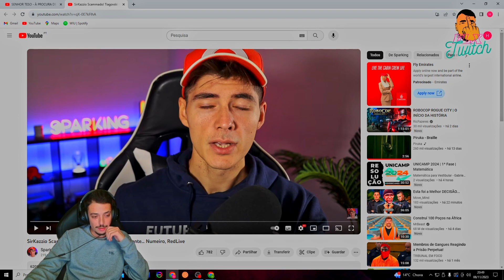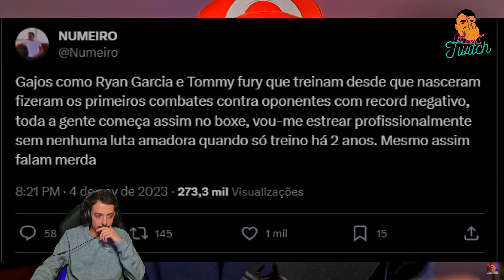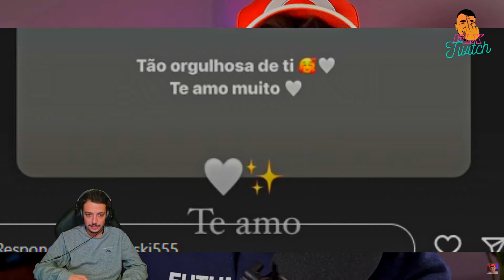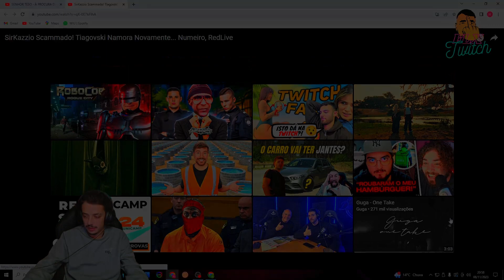FLX reage a SPARKING - SIRKAZZIO SCAMMADO! TIAGOVSKI NAMORA NOVAMENTE...